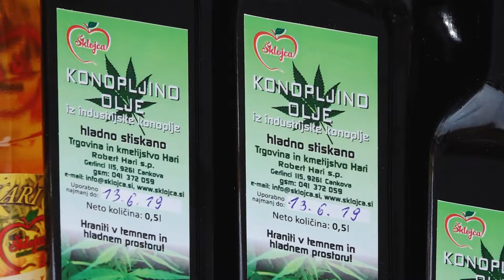90 sekund - Poletni sejem v Murski Soboti